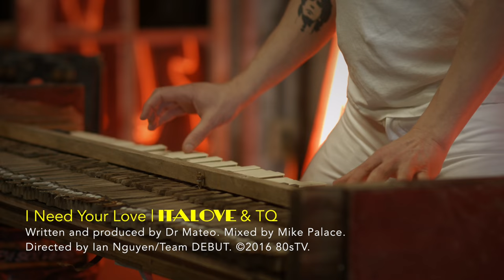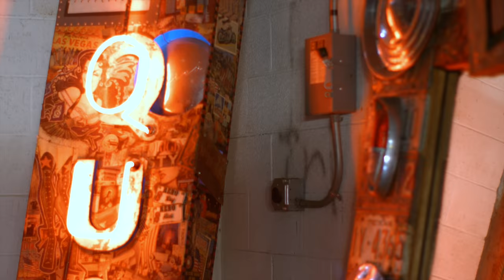I NEED YOUR LOVE by Italove & TQ | 80sTV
• Written & produced by Dr Mateo
• Mixed by Mike Palace
• Creative Direction: Ian Nguyen
• Cinematography: Ian Nguyen & Alex Iseri
• Assistant Camera: Olivia Sedoryk
• Edited by: Ian Nguyen/Team DEBUT
• Makeup & Hair by: Vincent Tran, Huong Nguyen & Sonny Nguyen
• Production Assistants: Moises Hernandez, Arturo Robledo & Frank Du

Special Thanks:
• Italove
• TQ
• Mirko Hirsch
• Mike Palace
• Alex Iseri
• Moises Hernandez
• Arturo Robledo
• Frank Du
• Vincent Tran
• Huong Nguyen
• Sonny Nguyen
• Olivia Sedoryk
• Alex Gut
• 6625 Studio

Shot with Blackmagic Production Cameras 4K